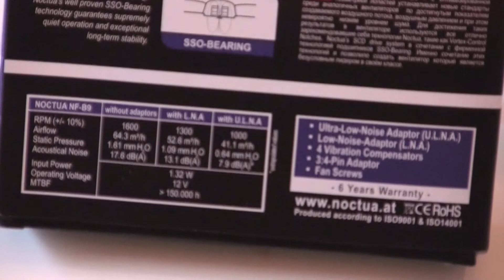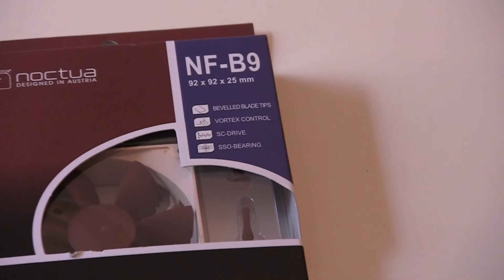Noctua NF-B9 Unboxing / Review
Heut gibt es ein Unboxing eine Review zum Lüfter Noctua NF-B9. So wisst ihr wenigstens , was Euch die nächsten tage noch so Hardwaretechnisch begleiten wird.